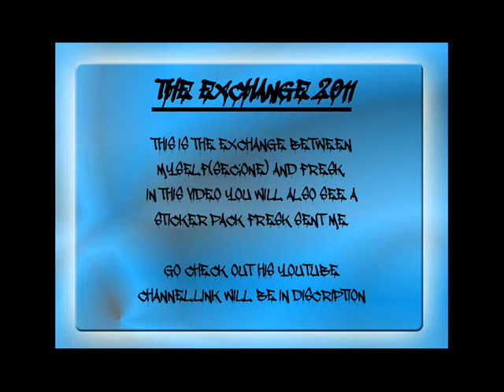graffiti exchange 2011 SEC.ONE and FRESK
this is a graffiti exchange between myself and fresk.. thanks for the exchange bro

message to everyone make sure u check out his youtube,